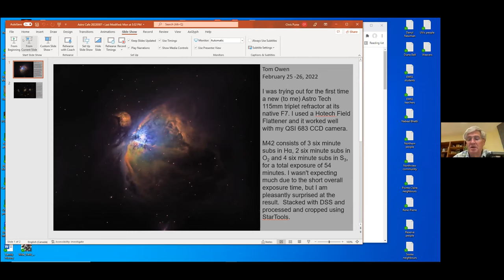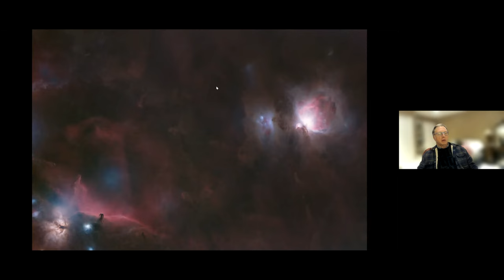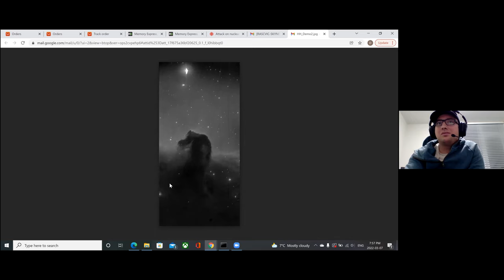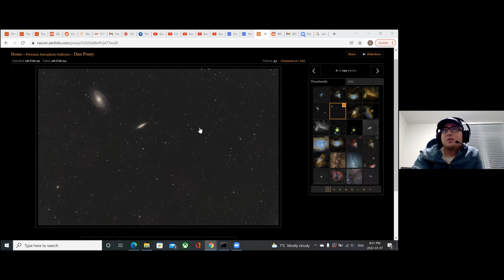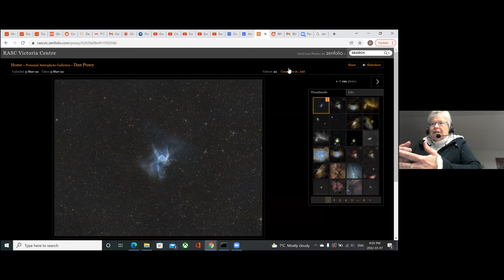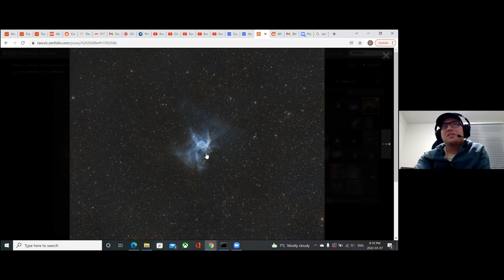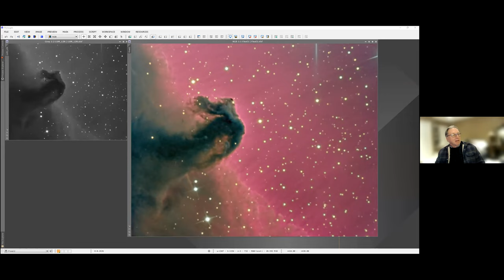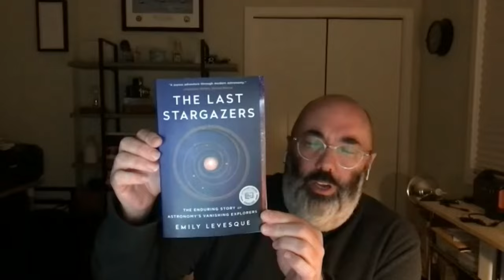Astronomy Cafe - March 7, 2022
Astronomy Cafe - March 7, 2022  - transcript video
The Zoom video transcript recording for the online meeting of RASC Victoria Centre's Astronomy Cafe.

0:00:00 - Chit chat
0:06:15 - Intro - Chris Purse
0:12:53 - Edmonton Astrophotos - Dave Robinson
0:15:44 - Recent Astrophotos - Brock Johnston
0:27:45 - Recent Astrophotos - Dan Posey
0:44:50 - Horsehead Nebula - Garry Sedun
0:46:49 - Recent Astrophotos - Martin Gisborne
0:53:23 - JWST & ISS News - Chris Gainor
0:58:50 - FDAO - Lauri Roche
1:02:10 - Discussion
1:12:23 - end